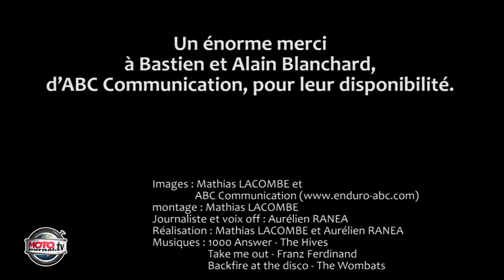ENDURO : des troncs, des bûches et des bûcherons !!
S'il y a bien une discipline qui envoie du bois, c'est l'enduro indoor. Ou comment, sur quelques centaines de m2, rassembler un nombre inimaginable de galères en tout genre avant d'y lâcher une grosse vingtaine de furieux à moto !

If there is ONE discipline going full blast, that's indoor enduro ! We could resume it to: a few hundred square meters, a condensed of pain and ambushes, more than twenty wicked riders launched into it.

For our foreign fans, we have created a new English channel named Motorcycle videos by Moto Journal